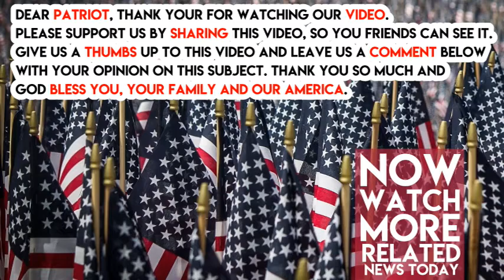Top Military Experts Just Discovered N Korea’s Secret Weapon that Could DESTROY America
Want to hear some no good, awful, really bad news? Well, the latest comes from the regime of North Korea.

This is so devastating and cringe-worthy that many jaws will be left hanging in a matter of seconds.

Are you ready? Brace yourself…

Two experts just went before Congress and said Kim Jong-un’s rogue dictatorship can perform an EMP attack in the U.S. that would wipe out – yes, WIPE OUT – 90% of the population within one year.

A pre-emptive nuke strike must be considered.

From Daily Wire:

Two EMP experts warned Congress on Thursday that North Korea is capable of executing an EMP attack over the United States which would send the U.S. back to the stone age and would lead to the deaths of 90 percent of all Americans within one year.

Chairman Dr. William R. Graham and Chief of Staff Dr. Peter Vincent Pry of the Commission to Assess the Threat to the United States from Electromagnetic Pulse (EMP) Attack told the Committee on Homeland Security that the U.S. is now facing a “doomsday scenario” as U.S. intelligence under the Obama administration grossly underestimated the capabilities of North Korea.

Former NASA rocket scientist James Oberg visited North Korea’s Sohae space launch base, witnessed elaborate measures undertaken to conceal space launch payloads, and concludes in a 2017 article that the EMP threat from North Korea’s satellites should be taken seriously:

…there have been fears expressed that North Korea might use a satellite to carry a small nuclear warhead into orbit and then detonate it over the United States for an EMP strike. These concerns seem extreme and require an astronomical scale of irrationality on the part of the regime. The most frightening aspect, I’ve come to realize, is that exactly such a scale of insanity is now evident in the rest of their space program.

HOLY. COW.

Barack Obama left this mess, now Donald Trump has to clean it all up. But he will!